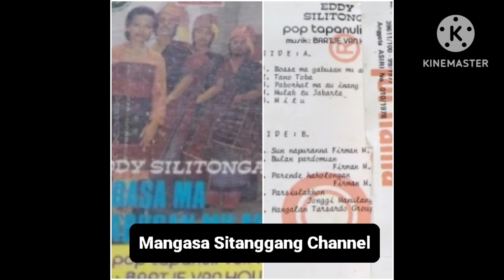Eddy Silitonga & Eddys Group : Tano Toba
Eddy Silitonga & Eddys Group